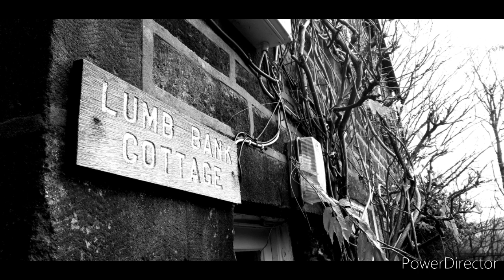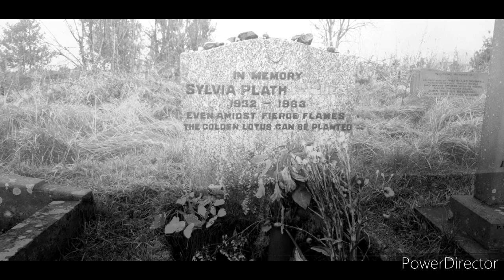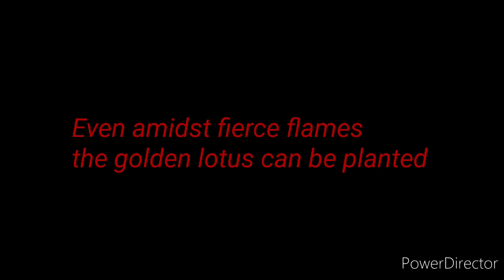Sylvia Plath Visits Heptonstall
On the 31st of August, 1956, the poets Sylvia Plath and Ted Hughes boarded a train in London bound for Yorkshire. They were travelling north for an extended visit, staying with Ted's parents, Edith and William, in Heptonstall...